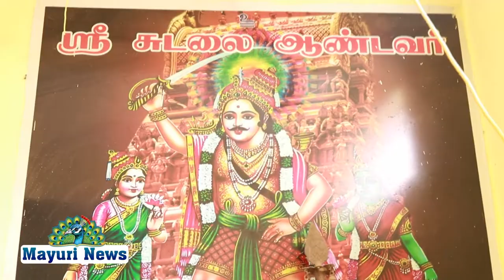பாளை தேவி ஸ்ரீ சந்தனமாரியம்மன் திருக்கோவிலில் 15ம் ஆண்டு முளைப்பாரி திருவிழா நடைபெற்றது | TAMIL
பாளை தேவி ஸ்ரீ சந்தனமாரியம்மன் திருக்கோவிலில் 15ம் ஆண்டு முளைப்பாரி திருவிழா நடைபெற்றது.